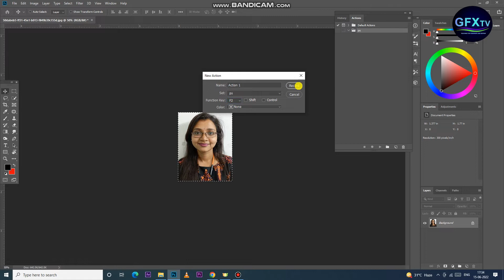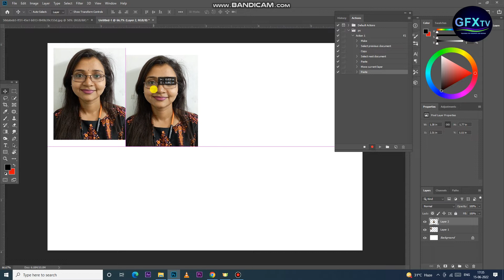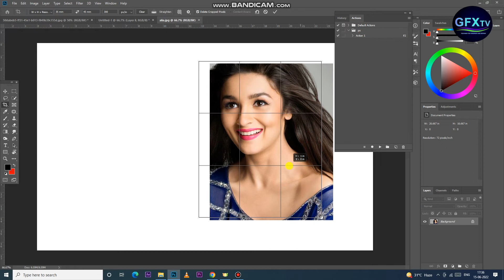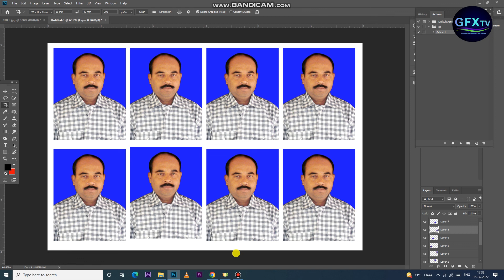Create Action Passport Photo Step by Step Process// single click 8pic ready // Photoshop tutorial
Hello everyone. Finally I'm starting a new class, Photoshop actions tutorial